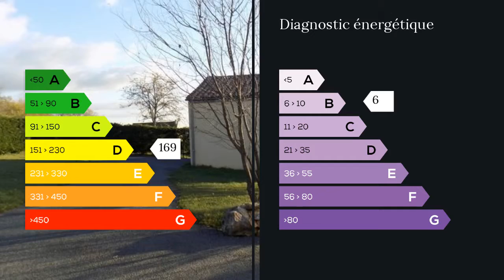A vendre - Maison/villa - Orliaguet (24370) - 6 pièces - 89m²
Dans les hauteurs d'Orliaguet, cette maison qui domine la vallée, se compose d'une entrée, d'une cuisine ouverte sur le séjour de 34 m² donnant accès sur la terrasse.
En partie nuit, nous retrouvons 3 chambres d'environ 10m² chacune, et la salle de bain.

En extérieur, la piscine et le terrain de 6000m² (partie jardin et partie boisée) vous seront très agréables en période estivale. Aussi, le barbecue en pierre et la terrasse couverte sont pratiques pour les repas entre amis ou en famille.

A ceci se rajoute un Spa, avec pièce à vivre plus une salle d'eau.

Un garage et une cave vous permettrons de rentrer votre voiture à l'abri et de stocker des affaires.

Double vitrage partout, et fosse toutes eaux aux normes.

Mlle Camille MOUILLAC 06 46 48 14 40 / 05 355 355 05 poste 9176 Agent commercial indépendant du réseau national clairimmo Maxihome N° RSAC : 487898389 FCI - Ville du greffe